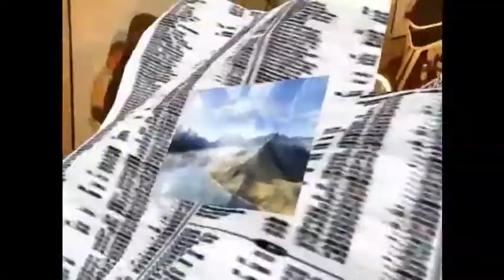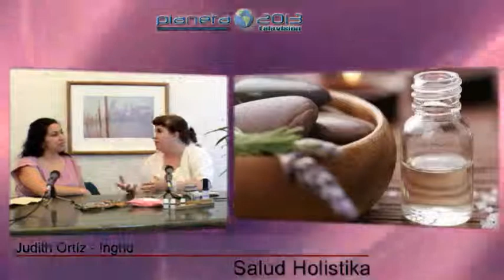Salud Holistica - 25 junio 2013